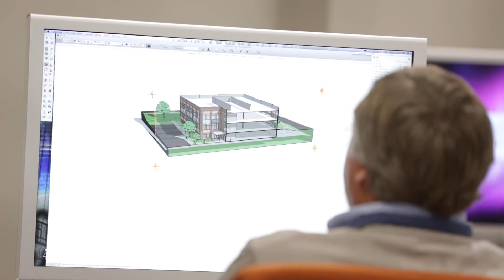CapEx Planning Group Overview